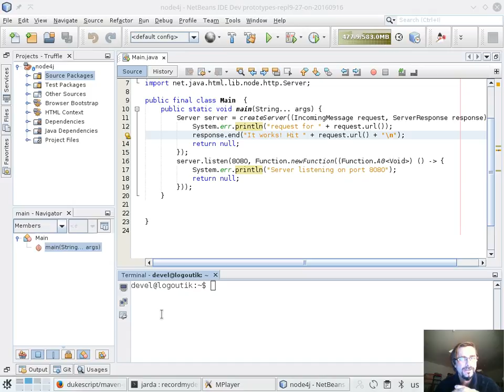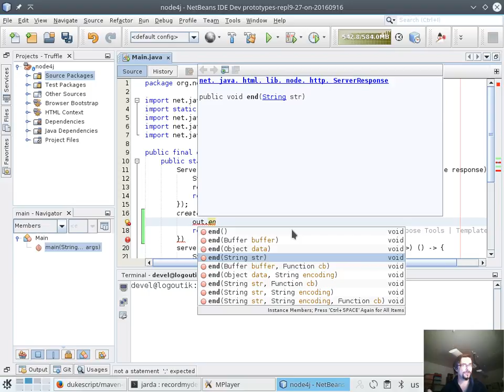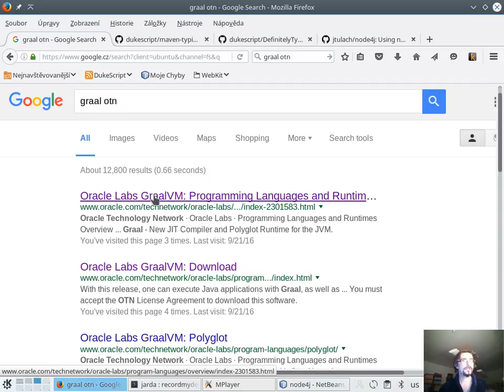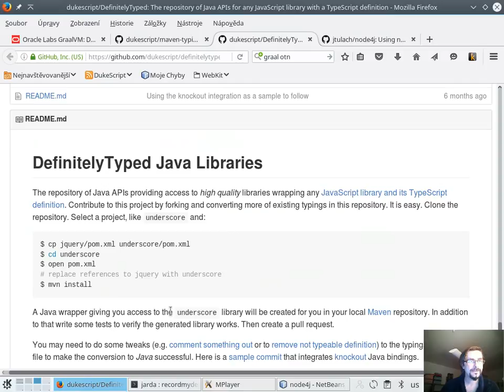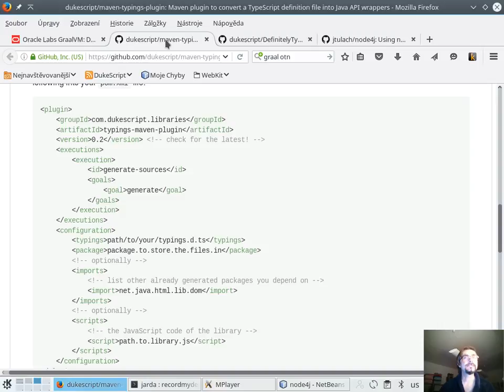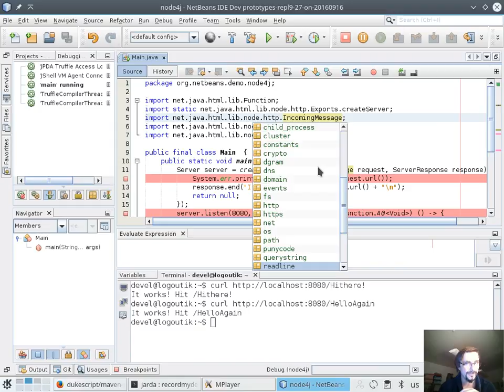Node.js for Java